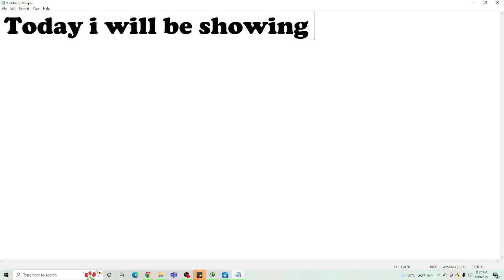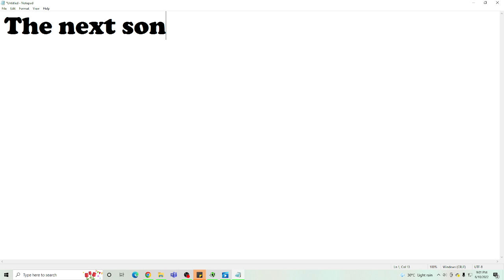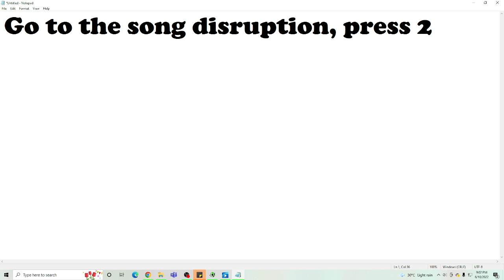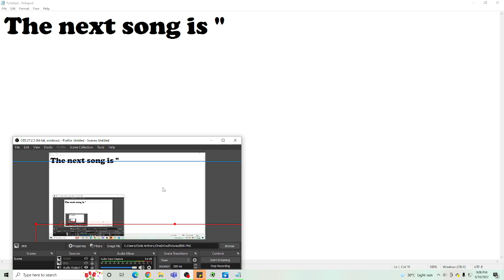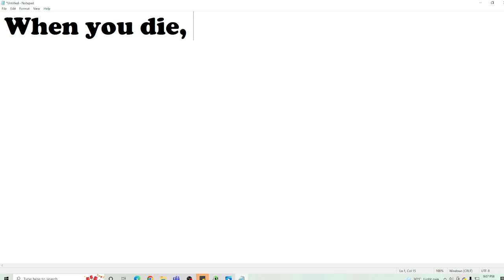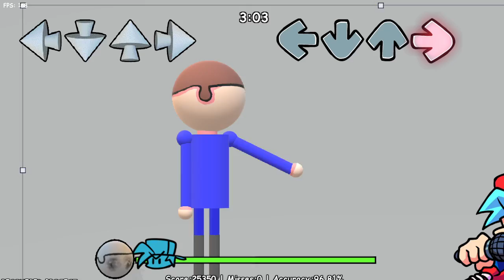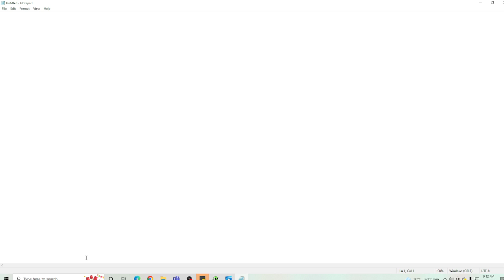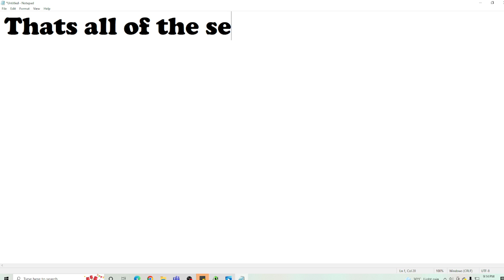FNF Dave & Bambi: Golden Apple Edition - How to unlock the four secret songs!